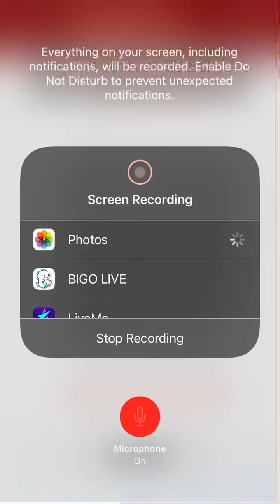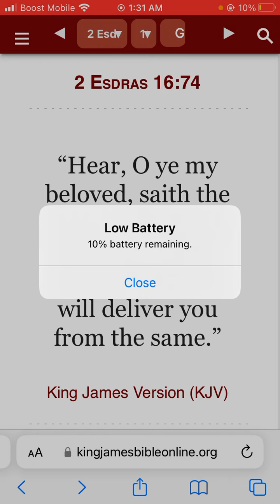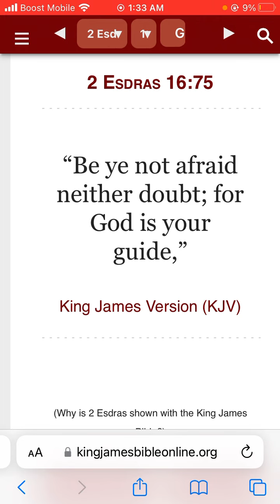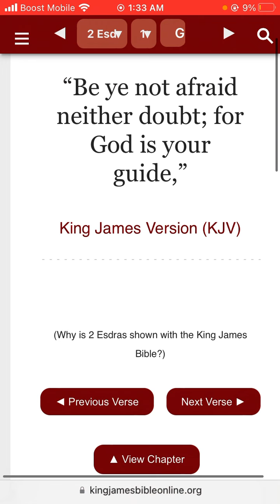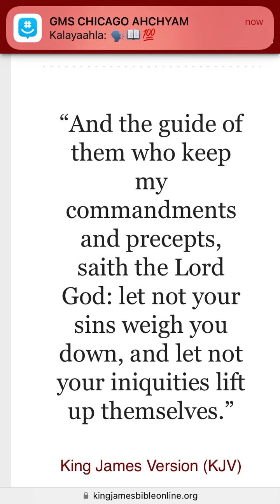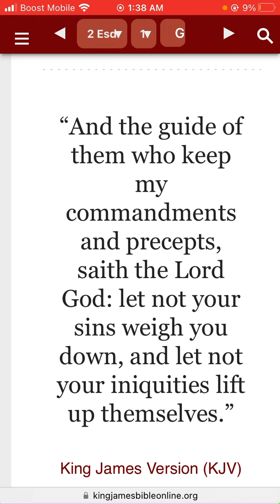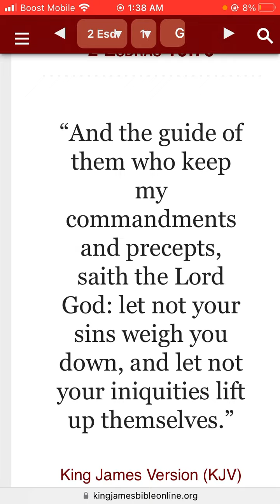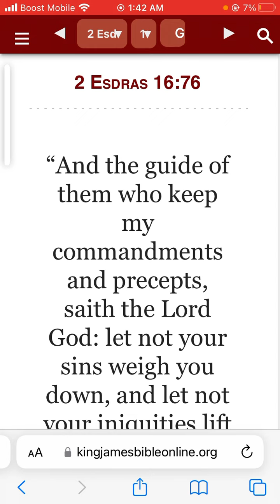let not your sins weigh you down, and let not your iniquities lift up themselves.”